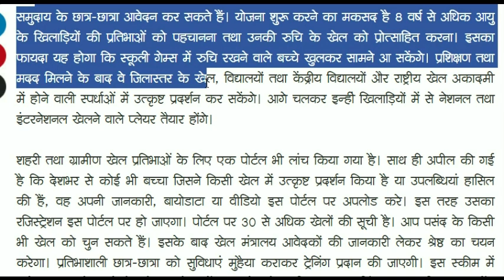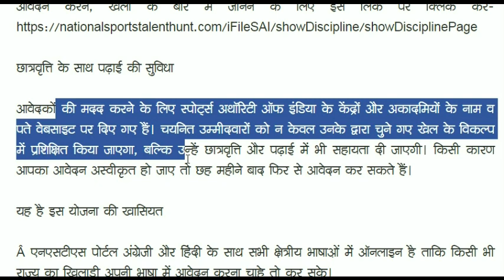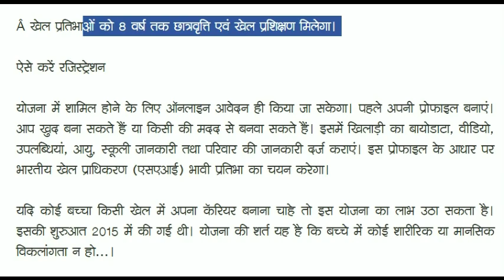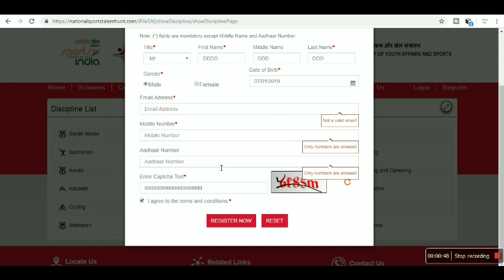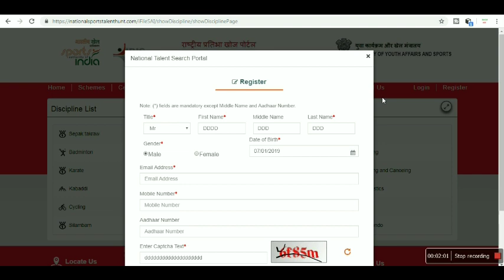sarkari yojana 5लाख छात्रवर्ती के साथ मिलेगी ट्रेनिंग प्रशिक्षण देश के सभी छत्र छात्राओ के लिय मोका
--- शहरी तथा ग्रामीण खेल प्रतिभाओं के लिए एक पोर्टल भी लांच किया गया है। साथ ही अपील की गई है कि देशभर से कोई भी बच्चा जिसने किसी खेल में उत्कृष्ट प्रदर्शन किया है या उपलब्धियां हासिल की हैं, वह अपनी जानकारी, बायोडाटा या वीडियो इस पोर्टल पर अपलोड करे। इस तरह उसका रजिस्ट्रेशन इस पोर्टल पर हो जाएगा। पोर्टल पर 30 से अधिक खेलों की सूची है। आप पसंद के किसी भी खेल को चुन सकते हैं। इसके बाद खेल मंत्रालय आवेदकों की जानकारी लेकर श्रेष्ठ का चयन करेगा। प्रतिभाशाली छात्र-छात्रा को सुविधाएं मुहैया कराकर ट्रेनिंग प्रदान की जाएगी। इस स्कीम में आवेदन करने, खेलों के बारे में जानने के लिए इस लिंक पर क्लिक करें-

छात्रवृत्ति के साथ पढ़ाई की सुविधा

यह है इस योजना की खासियत

Â एनएसटीएस पोर्टल अंग्रेजी और हिंदी के साथ सभी क्षेत्रीय भाषाओं में ऑनलाइन है ताकि किसी भी राज्य का खिलाड़ी अपनी भाषा में आवेदन करना चाहे तो कर सके।

Â किसी बच्चे का आवेदन यदि अस्वीकृत हो जाता है तो वह छह महीने बाद फिर आवेदन कर सकता है।

Â पोर्टल पर संबंधित खेल के नाम के साथ प्रशिक्षण केंद्र की जानकारी भी उपलब्ध है।

यह हैं इस पोर्टल के फायदे

Â चुने गए खिलाड़ियों को सरकारी खेल अकादमी में प्रशिक्षण मिलेगा।

Â प्रशिक्षण ले रहे खिलाड़ियों को सालाना 5 लाख रुपए छात्रवृत्ति मिलेगी।

Â देशभर के खिलाड़ियों में से 1000 बेस्ट खिलाड़ियों को चुना जाएगा।

Â खेल प्रतिभाओं को 8 वर्ष तक छात्रवृत्ति एवं खेल प्रशिक्षण मिलेगा।

ऐसे करें रजिस्ट्रेशन

योजना में शामिल होने के लिए ऑनलाइन आवेदन ही किया जा सकेगा। पहले अपनी प्रोफाइल बनाएं। आप खुद बना सकते हैं या किसी की मदद से बनवा सकते हैं। इसमें खिलाड़ी का बायोडाटा, वीडियो, उपलब्धियां, आयु, स्कूली जानकारी तथा परिवार की जानकारी दर्ज कराएं। इस प्रोफाइल के आधार पर भारतीय खेल प्राधिकरण (एसएआई) भावी प्रतिभा का चयन करेगा।

यदि कोई बच्चा किसी खेल में अपना कॅरियर बनाना चाहे तो इस योजना का लाभ उठा सकता है। इसकी शुरुआत 2015 में की गई थी। योजना की शर्त यह है कि बच्चे में कोई शारीरिक या मानसिक विकलांगता न हो...।

HIGH SPEED